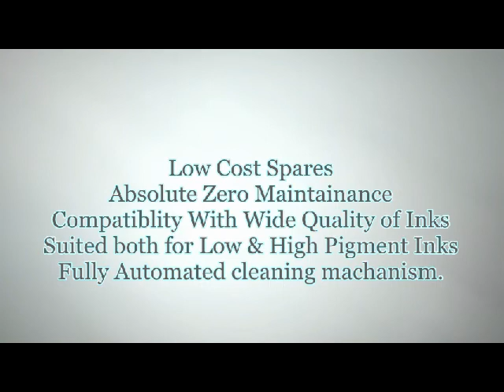Multi Purpose Inkjet Capsule Printer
Single pass high throughput production printer